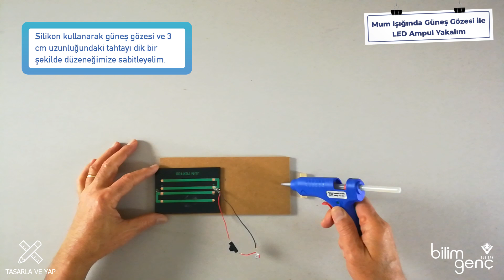Tasarla ve Yap - Mum Işığında Güneş Gözesi ile LED Ampul Yakalım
Proje köşesinin bu etkinliğinde uygun malzemeler kullanarak mumdaki kimyasal enerjiyi önce ışık enerjisine, sonra elektrik enerjisine, ardında yine ışık enerjisine dönüştüreceğiz.

Yapılışı Bilim Genç'te...